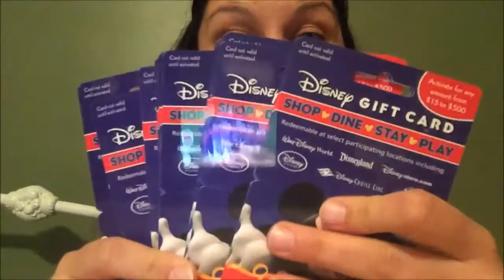Why I'm NOT Getting the Disney Dining Plan Mickey Money Monday E.10 | DISNEY ON A BUDGET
Join Landry’s Select Club

Disney Dining Website-Look Here for Menu’s and Pricing

Please join me as I save for my upcoming trip to Walt Disney World!!!

Disney World Trip January 2017 Budget
Little Mermaid Room at Art of Animation- $1029.41
Three Annual Passes & One 5 Day Non Hopper-$2755.17 (reflects price increase)
Food/Souvenirs- $2,000.00
Bibbidi Bobbidi Boutique 2 Crown Packages-$131.89
Dresses and Accessories for BBB-$85
Tables in Wonderland Card- $150.00
Race Entry Fee-$600.00 (less?)
TOTAL Needed $6,751.47

Planned Savings Remaining to Save $1695
Planned Tax Return Race Fee $600

Current Cash Savings $420.71
Current Disney Gift Cards $2830.00
Current Target Gift Cards $150.43
Disney Dream Rewards $119.85
McCormick & Schmick’s Gift Cards $200
Speedway Visa Gift Card $100
Already Paid Towards Room $885
BBB Dresses Purchased $85
REMAINDER TO SAVE $+++334.52 (OVER BUDGET!!!)

Actual Amount Spent So Far $3109.20

Previous Video Explaining How To Get Victoria’s secret Reward Cards FOR FREE!

Information About Tables in Wonderland Card

Couponing to Disney-VERY helpful and inspirational

CREATE A JUNK EMAIL (IF YOU HAVEN’T ALREADY) WHERE YOU HAVE ALL OF THIS STUFF SENT/LINKED TOO OR IT MIGHT FILL UP YOUR REGULAR EMAIL INBOX

Ibotta-You earn $10 when you redeem your first rebate and I earn $5! Plus we can help each other with monthly teamwork challenges!

Checkout51
It’s an app and a website, there is no referral bonus but you should have this anyhow!

Shopkick-This is an app that you use in stores, many stores offer kicks (points) for walking in and you can get extra kicks if you add a card and make purchases at some stores. They also have kicks for scans which my kids and I turn into a scavenger hunt while we are at the store (especially Target!) Whenever I am in the mall I walk to the stores that are listed and get my walk in kicks and I can even drive by my Best Buy and get kicks without walking in! Turn your kicks into gift cards, I always get Target because I can buy Disney gift cards with it! I get 50% of the kicks my friends earn during their first 2 weeks!

Savingstar
An app and a website, there is no referral bonus, but you should have this anyhow!

Ebates-I’m new to this site but you earn cash back by accessing the sites you are doing online shopping with through the ebates homepage. They also have an app and many stores can be accessed on mobile devices and some (Disney Store for one) you must be on a computer. I earn $5 and you do too for signing up (your sign up may be more if there is a promotion; I got a $10 Target card when I followed someone’s link!)

InboxDollars-I print the majority of my coupons from this page and all groupons. Each coupon gets me $0.10 when I redeem it instore and the groupons vary based on the price that I purchase. They also have surveys and sweepstakes and other things, do as much or as little as you like! You can’t cash out until you reach $50, and then $30 after that. I’m pretty close to my next check, I would love your help!

Swagbucks-An app and website where you can earn swagbucks (points) for various activities including shopping, watching videos and taking surveys. I get 10% of your swagbucks earnings if you sign up with this link (they aren’t taken from you!)

Shopmium- I use this app the least but it does occasionally have some great deals. I get $2 and you get a free Lindt chocolate bar (via rebate) when you sign up with my link and code.

ReceiptHog-look for this in your App Store it is a neat app! All you have to do is scan your receipts within 14 days of purchase!

ReceiptPal-look for this one in your App Store also. Works similar to ReceiptHog except you can turn in receipts up to 30 days after purchase.